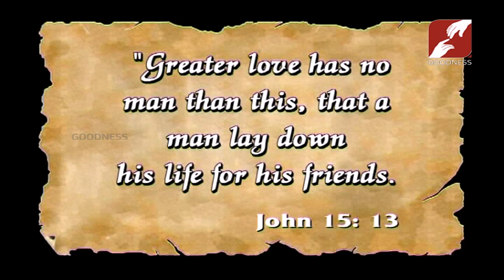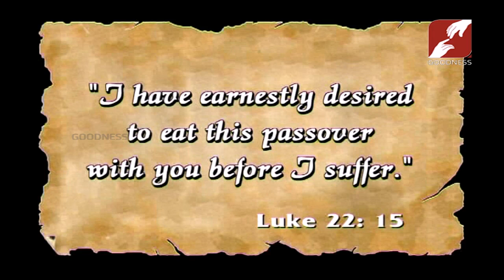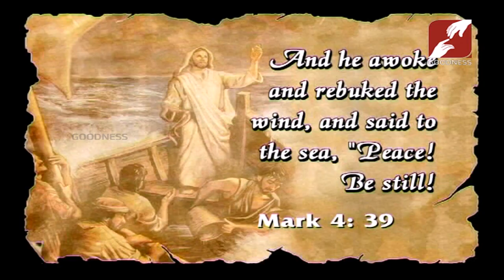SEP 12,2019 | LIVING WATERS | GIVE IT ALL TO | FR AUGUSTINE VALLOORAN V C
Rev. Fr. Augustine Vallooran V.C, Director English & Other Language Retreats Divine Retreat Centre

Divine Retreat Centre, is a Retreat centre situated in Muringoor, near Chalakudy, Kerala, India near. It is part of the renewal movement of the Vincentian Congregation of India, who have been conducting retreats in parishes in Kerala since the 1950s. It was inaugurated in 1987.

Goodness TV is a value based family entertainment channel available globally and is all set to deliver nothing short of a mass revival of our family values in the best tradition of human love.